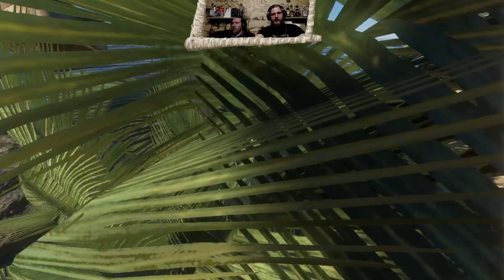Let's Play Coop "Stranded Deep" #02 Land in Sicht! (deutsch/german)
STRANDED DEEP
#02 Land in Sicht!
BESCHREIBUNG
Michi und ich starten zu fernen Ufern. Bleibt uns das Glück hold?

BESCHREIBUNG
TEST YOUR SURVIVAL SKILLS IN THIS OPEN WORLD ADVENTURE
In the aftermath of a mysterious plane crash, you are stranded in the vast expanse of the Pacific Ocean. Alone, without any means to call for help, you must do what you can to survive.

BUILD. CRAFT. SURVIVE. ESCAPE.
Explore underwater and on land as you hunt for supplies to craft the tools, weapons, and shelter you’ll need to stay alive. Stay sharp: hunger, thirst, and exposure conspire against you as you brave treacherous elements and the dangerous creatures of the Pacific.
Live long enough, Stay Alive!

SURVIVE
Health, Hunger, Thirst, and sunstroke. Manage and monitor these vitals through an interactive survival watch. Cure poisons, heal broken bones, and bandage bleeding to stay alive.

CRAFT TOOLS
Spears, Axes, Bows, Spearguns, and so much more can all be crafted through an interactive crafting menu or by the quick-craft selection wheel. Items in your inventory and on the ground around you can all be crafted into something useful.

UNLOCK SKILLS
Harvesting, Craftsmanship, Cooking, Physical, and Hunting can all be levelled up for maximum efficiency or to unlock different crafting combinations.

BUILD STRUCTURES
With dozens of tiers and building pieces to choose from; craft your very own home away from home. From a weak and flimsy palm frond shack to a solid clay brick house.

BUILD VEHICLES
Customise your own raft with sails, canopies, storage, anchors, boat motors, and more. If sailings not for you - fly in style by constructing a gyrocopter!

EXPLORE THE SEA
Explore the procedurally generated world with no two islands the same. Dive for sunken shipwrecks, abandoned shelters from previous survivors, or search for rare sea creatures like whales.

FARN RESOURCES
Build and manage your farm with water management and plant growth cycles.

HUNT ANIMALS
Hunt, Fish, Trap, and Skin animals for food or kill to insert your dominance over the pacific islands.

FIGHT BOSSES
If you’re looking for a challenge then take on one of the three bosses to obtain a wall trophy and a very important reward.

UNLOCK ACHIEVEMENTS
Unlock Steam achievements! Compare statistics with your friends from the in-game leaderboards for whose the best survivor.

SPLIT-SCREEN CO-OP
Play split screen co-op or stream play via Steam’s new Remote Play!

Customise your world through the map island editor. Play as Female or Male. Change your game difficulty. Play split-screen co-op, and so much more!

SYSTEMANFORDERUNGEN

MINIMUM:
OS:                Windows Vista or higher
Processor:   1.8GHz Intel dual-core and above
Graphics:     Intel HD5500 and later. Minimum 512MB VRAM. Pixel Shader 3.0 support. Deferred
                      lighting support (most 2005 and later cards support deferred lighting)

EMPFOHLEN:
Graphics:    NVIDIA GTX600 or ATI HD7000 series with 2GB VRAM